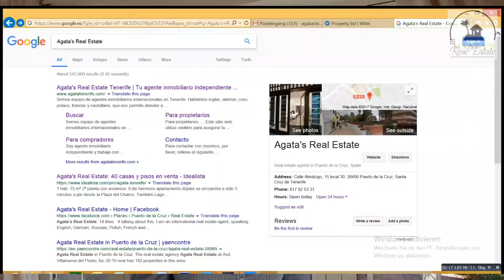Please leave us a reference